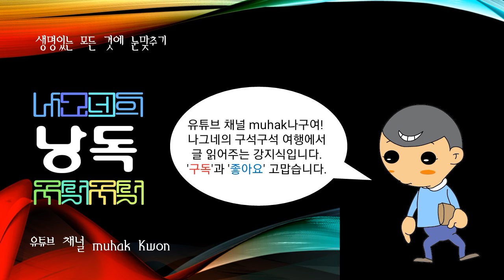세계의 산맥, 빅혼산맥